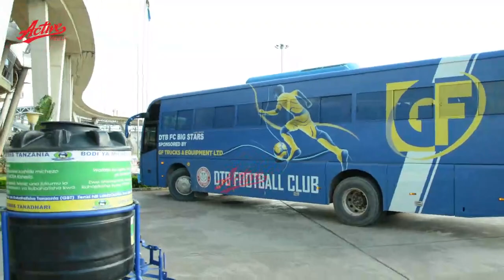🔴LIVE: Ona Afrika Ya Kati Walivyoshuka Kuwazuia Taifastars Kwa Mkapa